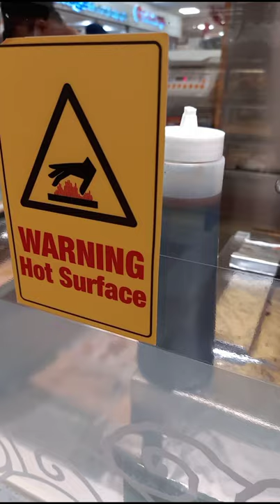Tori-Q Japanese Yakitori @ Takashimaya